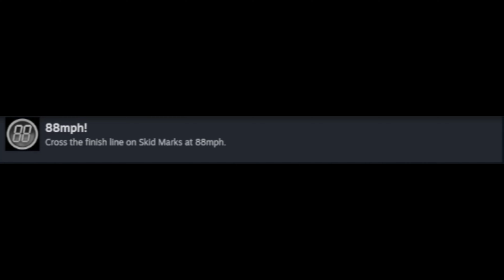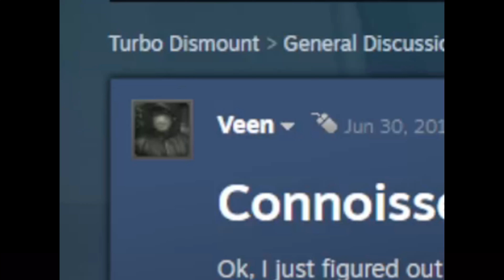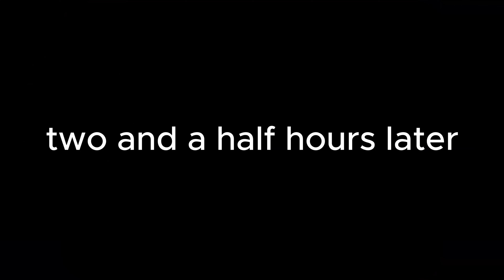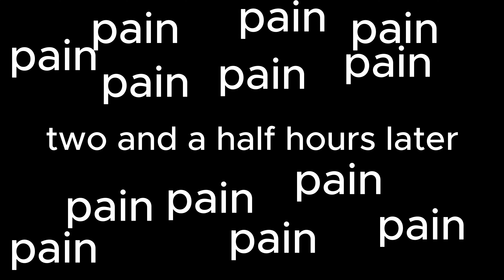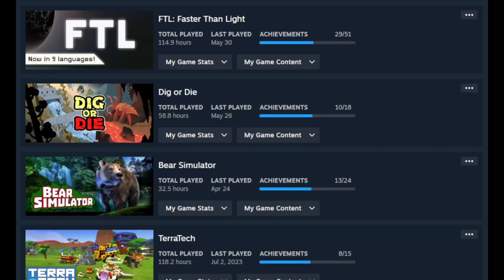Getting All Achievements In Turbo Dismount [Achievement Killer Episode 1]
Trying out a new idea i am calling it "achievement killer" it was the first thing that came to mind that wasn't "achievement hunter" anyways i got a lot of things planned for this oh and don't worry. lethal company videos will still be made. love that game too much to stop making videos for it